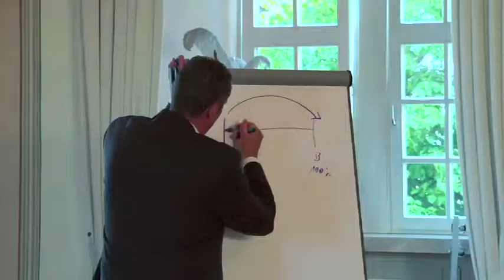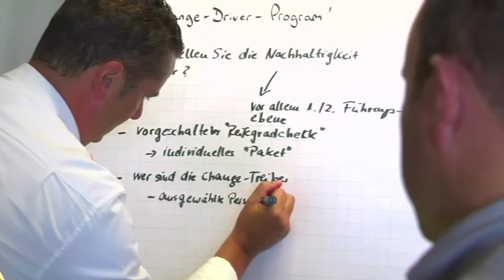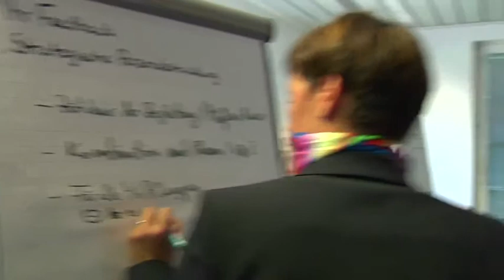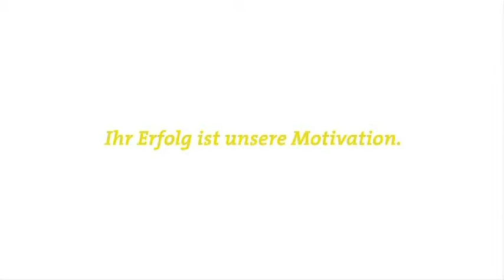ADG-Blue Ocean Strategy - Machen Sie Ihre Bank durch Geschäftsinnovationen zukunftssicher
Die Blue Ocean Strategy ist eine in der Praxis weltweit führende Methode, um Innovationen zu schaffen und neue Märkte zu erschließen. Gemeinsam mit dem deutschen Marktführer für Blue Ocean-Projekte, dem Beratungshaus BOS Partners, hat die ADG diese Strategie weiterentwickelt und gezielt auf Genossenschaftsbanken zugeschnitten.

In der neuen ADG-Blue Ocean Strategy entwickeln Sie gemeinsam als Vorstand mit einer Führungskraft aus Ihrem Hause innovative Konzepte zur Marktbearbeitung, um die nachhaltige Ertragssicherung Ihres Hauses zu sichern. Dabei geht es nicht nur um die Produktentwicklung, sondern darum, die gesamte Wertschöpfung an der Schnittstelle zu Kunden und Nicht-Kunden positiv zu verändern.

Die ADG hat Vorstände und Führungskräfte aus Genossenschaftsbanken zu einer Konzeptmesse auf Schloss Montabaur eingeladen, aktiv diesen neuen Innovationsansatz kennen zu lernen. Inhalte dieser ersten Durchführung waren Fragen, wie die ADG durch Erstellung von neuen Dienstleistungen die Banken systematisch unterstützen kann, noch erfolgreicher zu werden.

Sehen Sie selbst, wie die Teilnehmer der ADG-Blue Ocean Strategy-Konzeptmesse die Konzeptmesse und den innovativen Innovationsansatz empfunden haben. Klicken Sie hierzu auf den Play-Button, um das Video abzuspielen. Viel Spaß!